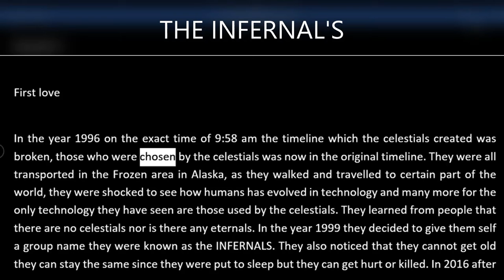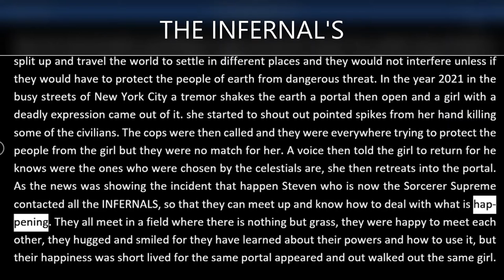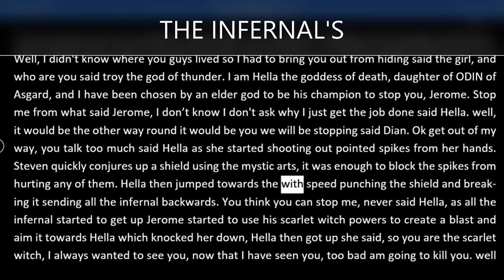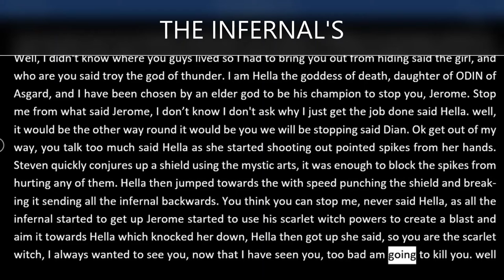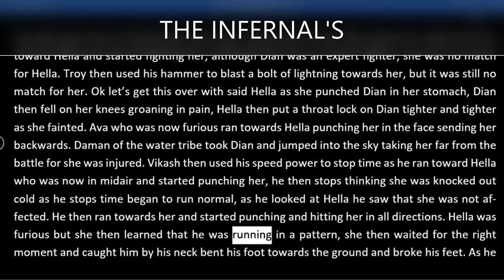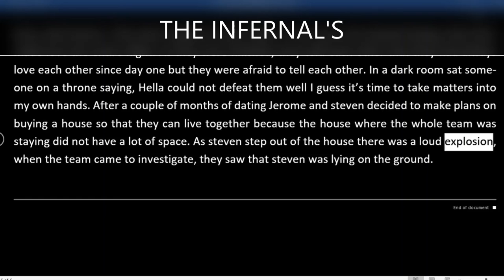The INFERNAL'S - Season 1 Episode 2 Podcast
Hello everyone in this episode you will get to know how the INFERNAL'S survived, and how they were able to control their power's. But their happiness was short lived when The Goddess Of Death Hella showed up to cause some problems, also a little love connection. watch full video to find out what happen.

Follow Jemol Music

See you guys Friday for Episode 3